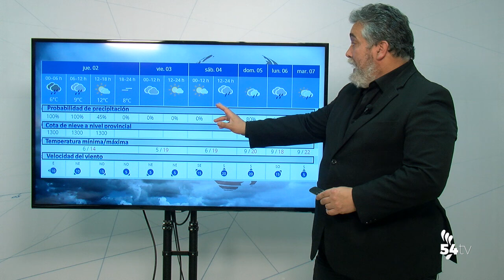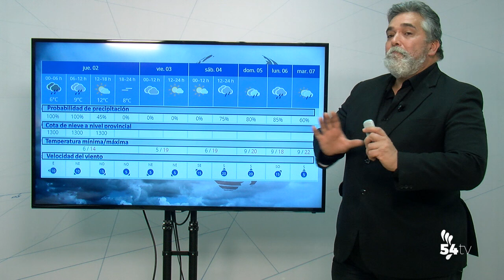EL TIEMPO 1 ABRIL